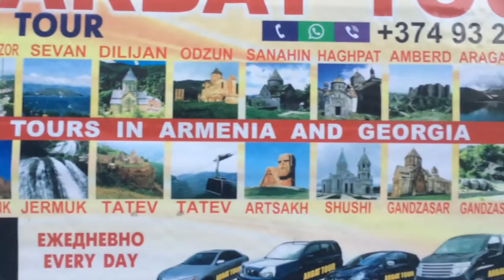PINOY ARMENIA TOUR (Dubai to Yerevan) video 1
Armenia is known as the 1st Christian Country in the world.